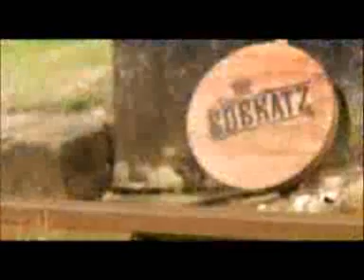how long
The Bobkatz